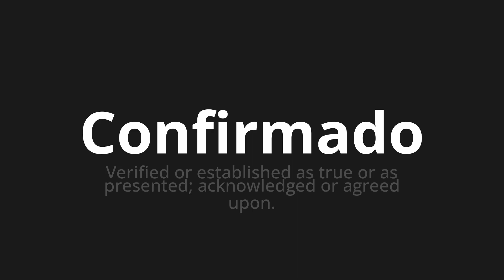How to pronounce Confirmado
Master the Pronunciation of 'Confirmado which means confirmed' - which means : Verified or establish the present;ACKNOWLEDGED ORGENED UPON. 📝 with @PronunciationSpanish 🎓🗣️ - [Your Guide to Spanish]

Learn to pronounce 'Confirmado' perfectly in Spanish with our easy and engaging tutorial by @PronunciationSpanish! 📖📽️ In this comprehensive video, we provide you with native speaker examples 🗣️👂 and phonetic breakdowns 🎵 to ensure you get the pronunciation just right.

How to say Confirmed in Spanish